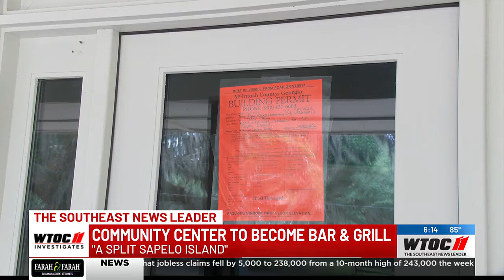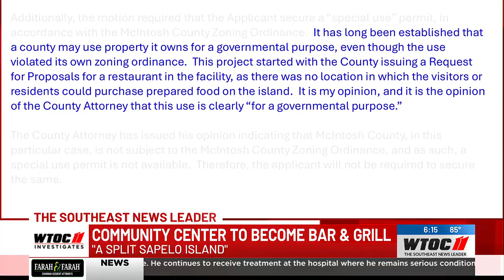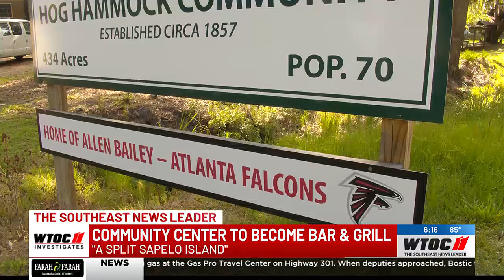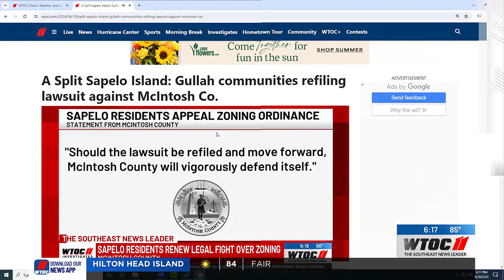A Split Sapelo Island: Island's only community center leased for bar & grill